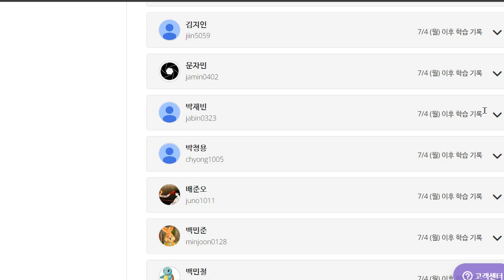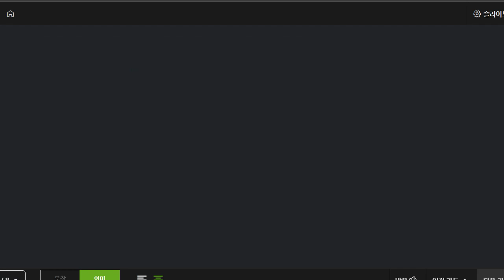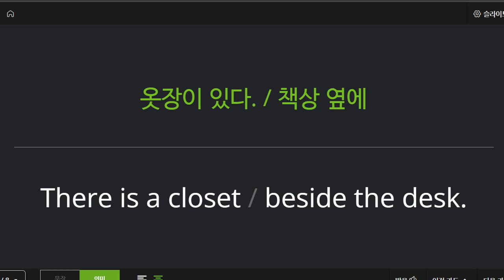박재빈 2022 07 12 초등 기초 독해 주요문장 성취도 85